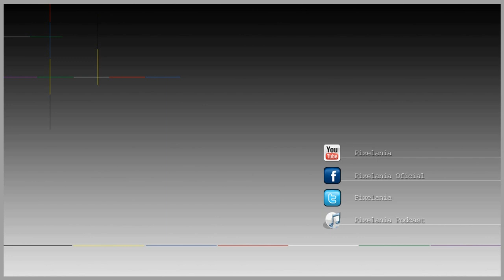Video Reseña Bioshock: Infinite - Pixelania